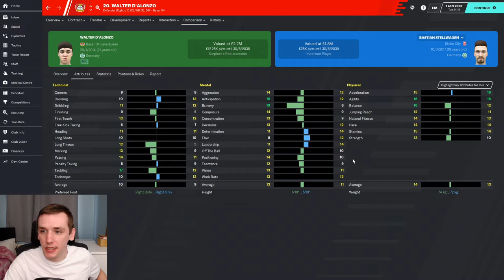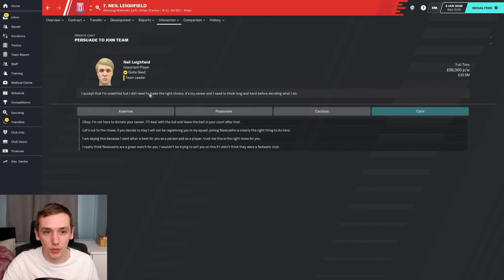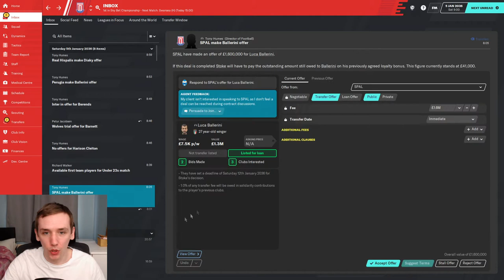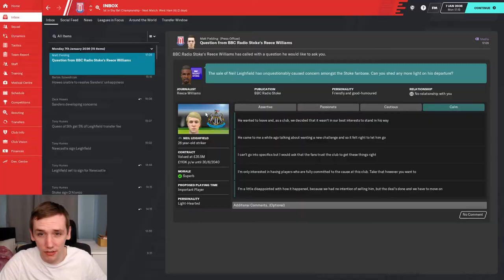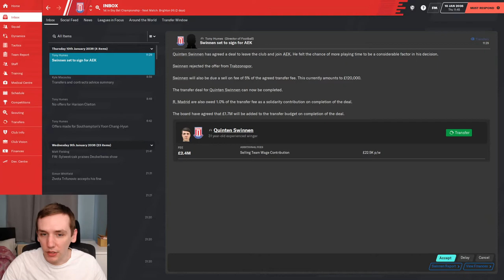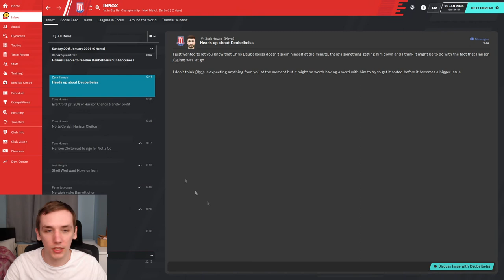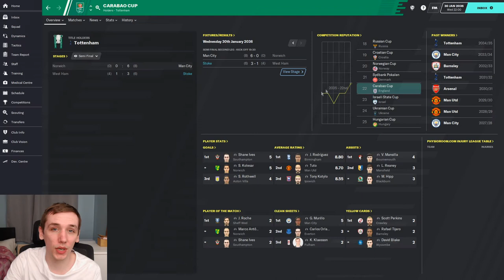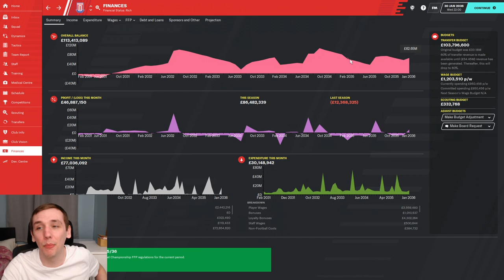FM20 | YOYOMAN STOKE CITY | #97 | THE HIGHEST FEE WE HAVE EVER RECEIVED | FOOTBALL MANAGER 2020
In today's episode we play through the January transfer window.